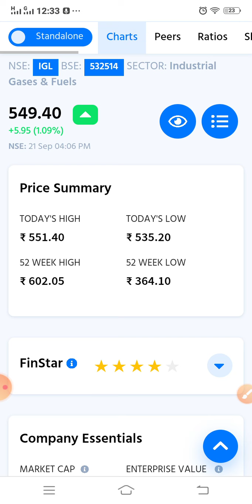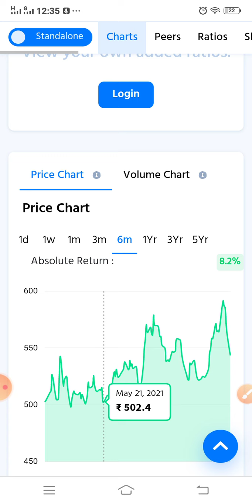IGL Share Latest News | IGL Stock Analysis | IGL Share Latest NEWS Today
IGL Share Latest News | IGL Share | IGL Stock Analysis | IGL Share Latest NEWS Today | IGL dividend

Hello Friends,

Here in this channel I use to share my positions/stock market experience regarding buying or selling of different shares. Under swing trading we buy shares when valuation are cheaper and we sell shares when valuation get costlier.

Today we have discussed about IGL Share content:-

1. IGL share analysis
2. IGL Long term chart analysis.
3. IGL shareholding pattern
4. IGL quarterly results

Thanks
Kanti Nath Jha